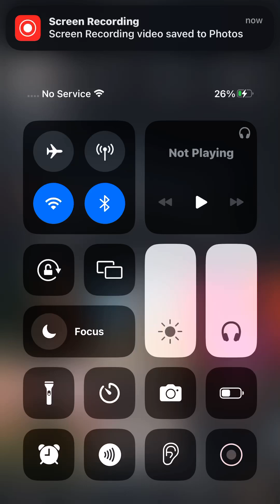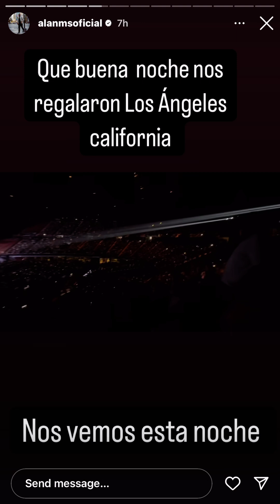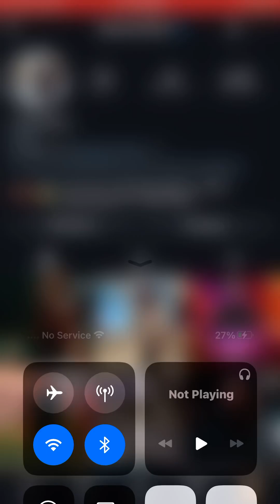August 31, 2024 at 11:53pm. On instagram. Alan Ramirez